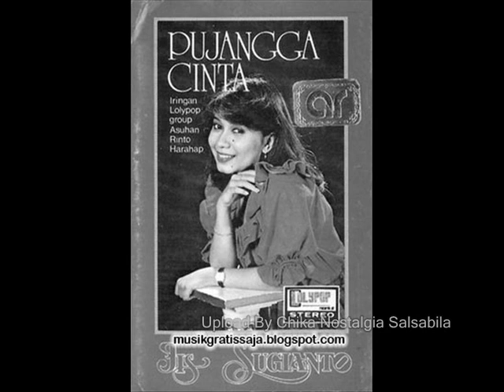Iis Sugianto Bunga Sedap Malam